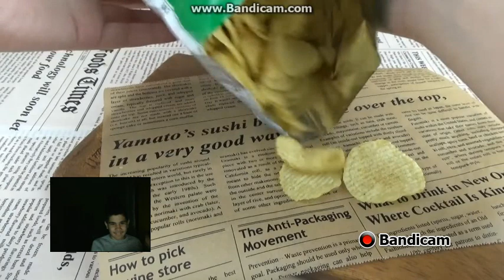Calbee Sour Cream Chips Japen